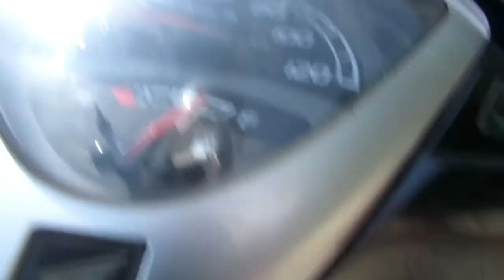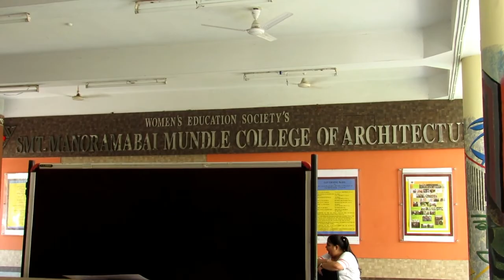Life of an Archi Student Vlog1 || My First Vlog || Raimavlogs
Hey Everyone!!! So my first ever vlog is finally out!! Check this out and lemme know how do you like it in the comment section... :D